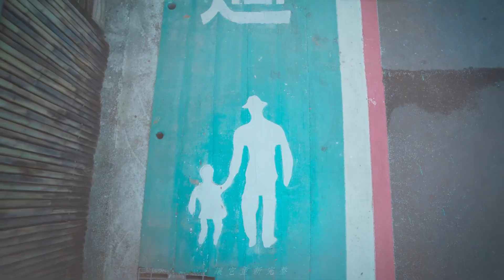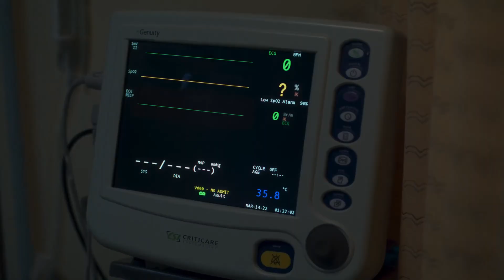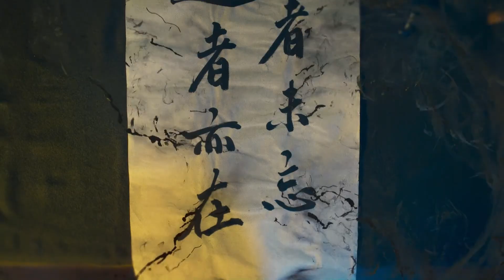Oh No! Here Comes Trouble｜紙一重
「我留在這裡，也同時在那裡。」

戲劇 / 不良執念清除師
音樂 / 紙一重 - Uru
竇智孔的台詞講的太好了(斷句的感覺什麼的痛哭
是說有沒有人看過天外飛仙(